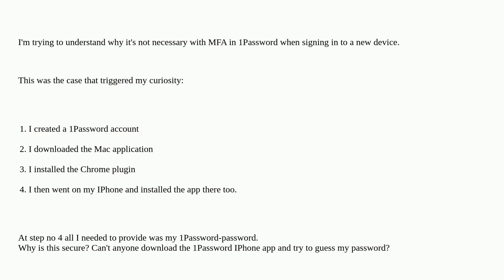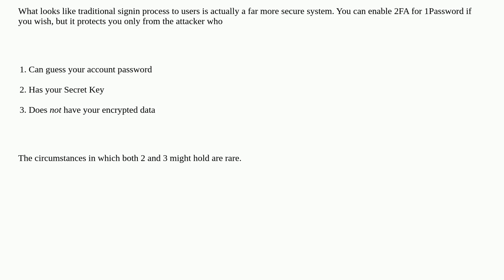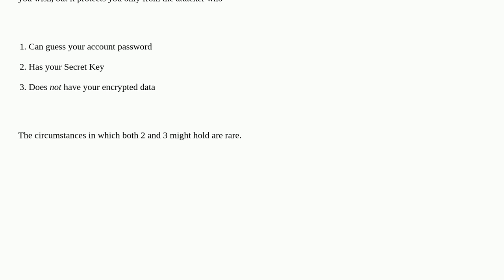Security: Why is 1Password sign-in to new device secure without MFA?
Why is 1Password sign-in to new device secure without MFA?

A special thanks goes out to the awesome community

  1password password-management passwords